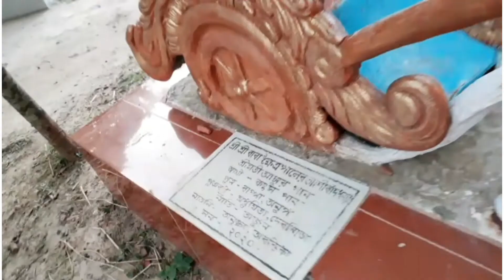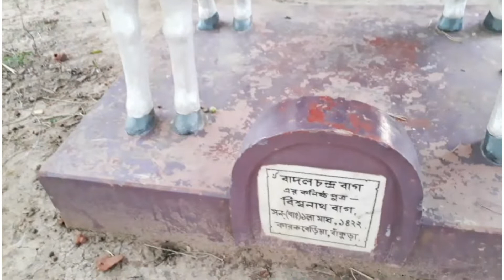আমাদের গ্রামের খেত্রপাল ঠাকুর।চারপাশের প্রাকৃতিক দৃশ্য ।একবার দেখে নাও।।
Tandra khan simple vlogs
vellige temple
vellige side beautiful seen
please saport me